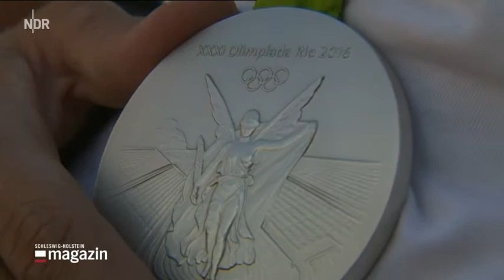Silber-Held Max Munski zurück in Lübeck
NDR-Fernsehen, Schleswig-Holstein Magazin, 24. August 2016
Max Munski von der Lübecker Ruder-Gesellschaft an bei den Olympischen Spielen 2016 in Rio Silber im Deutschlandachter gewonnen.